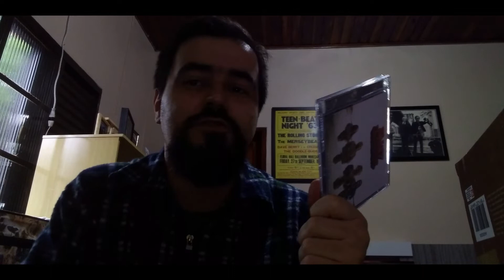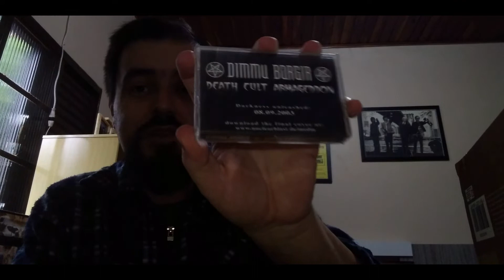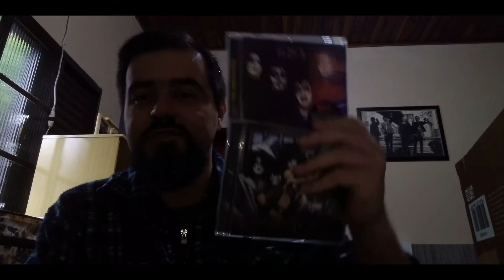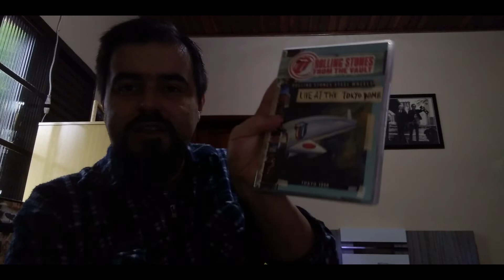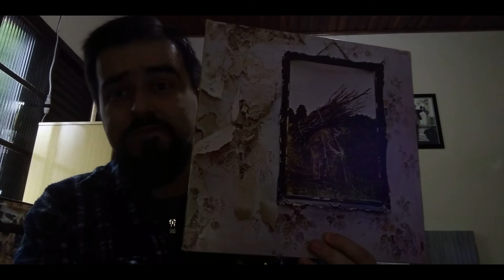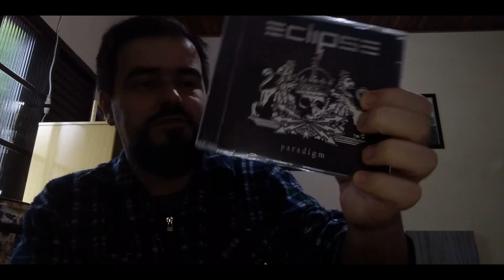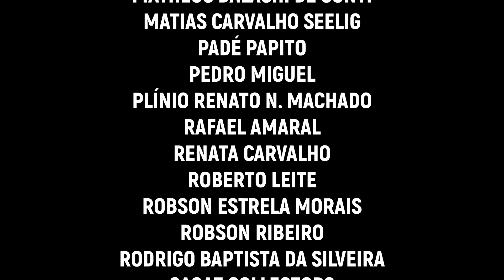MÚSICA para LER e OUVIR | JOÃO RENATO ALVES | VAN DO HALEN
JOÃO RENATO ALVES conduz a VAN DO HALEN há mais de uma década, levando informações e notícias sobre rock e metal para todo o Brasil. Mas hoje, o assunto será outro: a sua coleção de discos.

Assista a análise de toda a discografia do Kiss com RICARDO SEELIG, IGOR MIRANDA e JOÃO RENATO ALVES:

- x -

Então utilize esse link e ajude o canal: